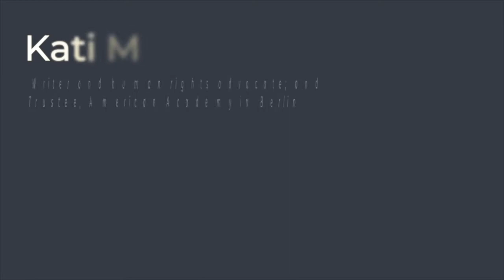Merkel's Legacy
In "The Chancellor," journalist and American Academy trustee Kati Marton set out to pierce the mystery of Angela Merkel’s unlikely ascent. With unparalleled access to Angela Merkel's inner circle and scores of interviews with her friends, classmates, teachers, and fellow heads of state, Marton's book reveals the unique political genius that is the secret to Merkel’s success. No other modern leader has so ably confronted authoritarian aggression, enacted daring social policies, and calmly unified an entire continent in an era when countries are resorting to dangerous xenophobia. Her legacy is a socially and politically transformed Germany, which she leaves at the very height of her global stature and popularity.

Generously supported by Daimler-Fonds